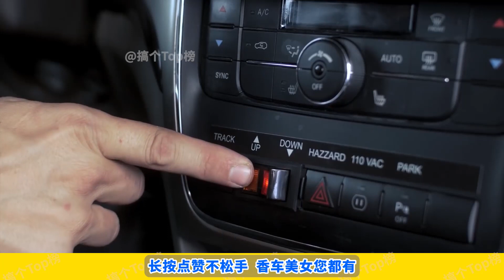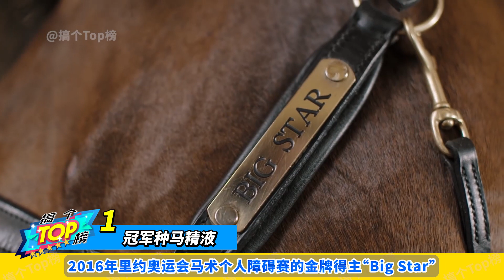世界上最昂贵的生物液体，每升售价近1亿元，数量稀少供不应求！世界之最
如果让你贡献出30%的血来拯救全人类，你愿意吗？
    当我们谈论世界上最昂贵的东西时，通常会想到黄金、钻石、艺术品、名车、豪宅等等，这些都是人类追求的奢侈品或投资品，它们的价值往往与它们的稀有性、美感、功能性或历史性有关。但是，你知道吗，在这个世界上，还有一些液体，它们的价格远远超过了这些固体，甚至有些液体一滴就可以买下一栋房子，或者救回一条生命。

    这些液体都是来自于生物的体液，它们在自然界中并不常见，而且具有非凡的功效或用途。这些液体的制作过程往往非常复杂和漫长，而且需要付出巨大的代价和牺牲。因此，这些液体在市场上的供应非常有限，而需求却非常旺盛，导致了它们的价格居高不下。

那么世界上最昂贵的生物液体是什么呢？长按点赞不松手，香车美女您都有。本期的《搞个Top榜》，我们就将为您揭晓这些金贵液体的奥秘。

00:00  视频开头介绍
01:02  冠军种马精液：赛马界的黄金
03:29  鲎的血液：海洋中的蓝色珍宝
06:08  人类的血液：珍贵的红色宝石